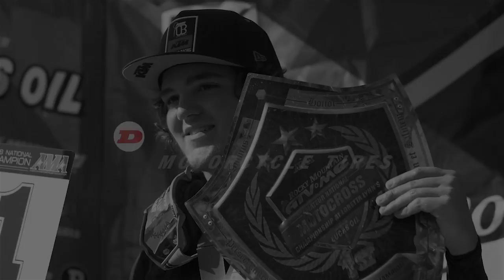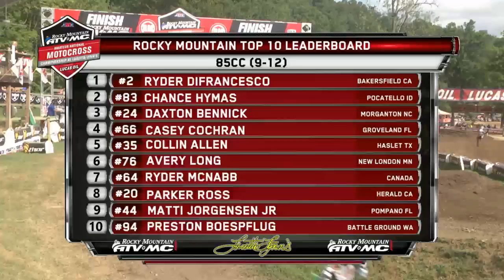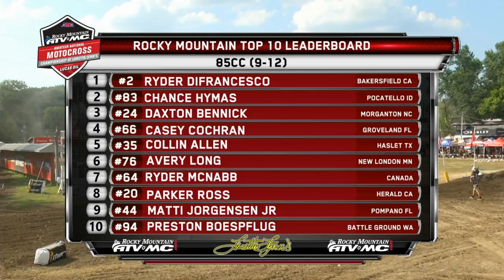85cc (9-12) - Moto 2 - Loretta Lynn's Remastered 2018